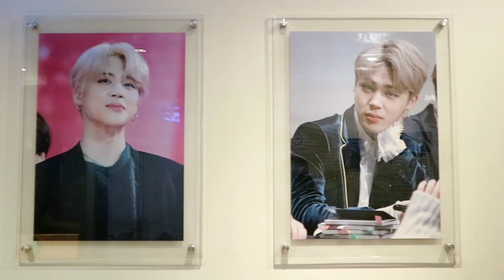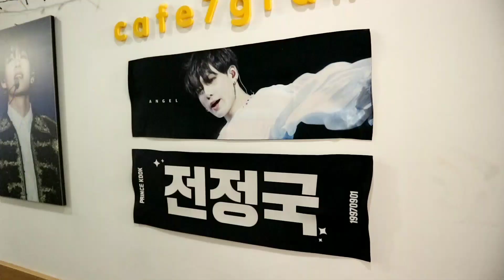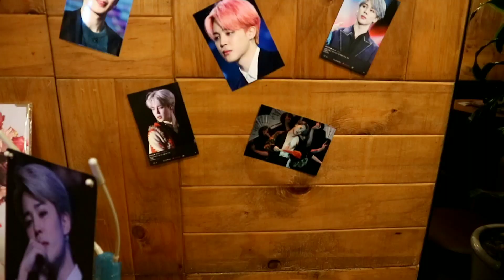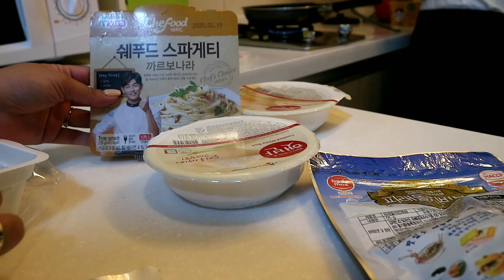JIMtober in Korea: Happy Jimin Day in Busan 🐣